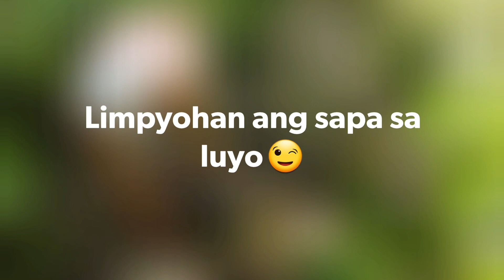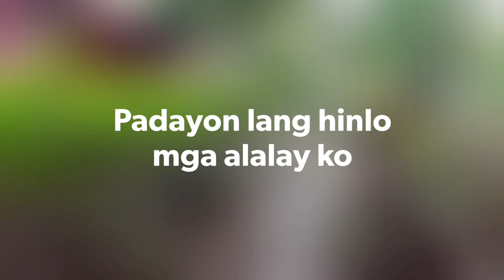Philippines..Ako ning pabutangan ug mga isda, etc paghuman...Ayaw mo ug panuyo diha ha!😠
Suba ni niadtong bagsok pa mi. Karon na sapà nalang. Pero dili gyud ni muhubas kay ang tubig gikan sa tubod.